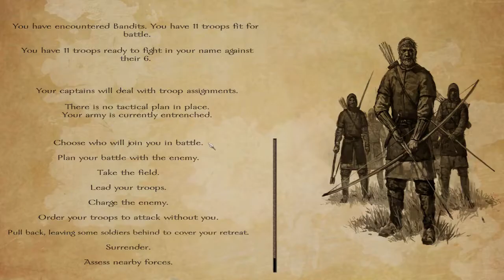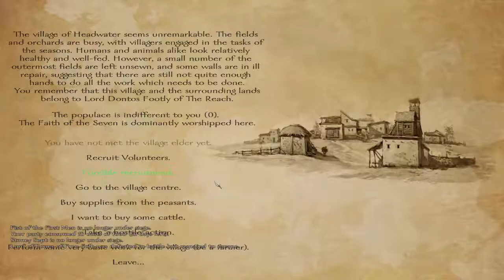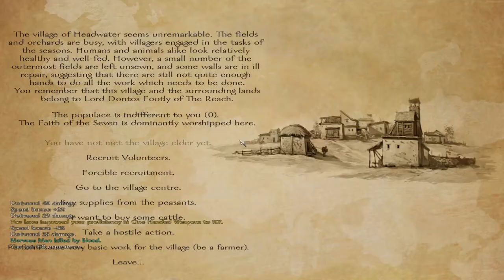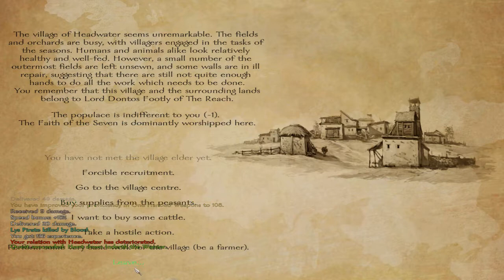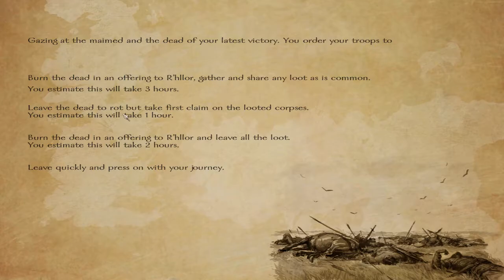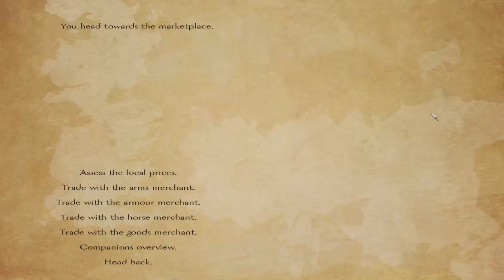M&B Game of Thrones | DEER HUNTING!!! E05 (Mount & Blade: AWOIAF)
In this playthrough I play a Game of Thrones mod for Mount & Blade called A World of Ice and Fire. Watch as a redhead goes from former slave, to the greatest badass in all the land. Born as a Wildling, taken as a slave, and taught to fight as a Dothraki. After learning of her father's death she returns to Westeros to find her way. Will she create a better world? Will she just kill everyone? Who will live? Who will die? *laughs hysterically* We all know everyone is going to die! This is Game of Thrones! Coming to a graveyard near you! Winter 2018.